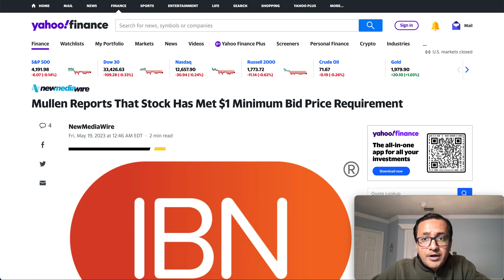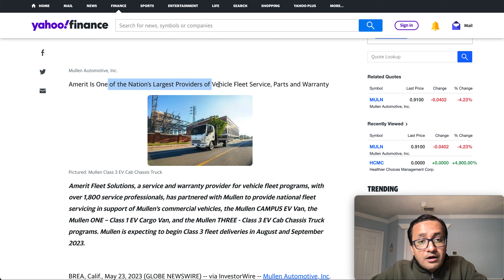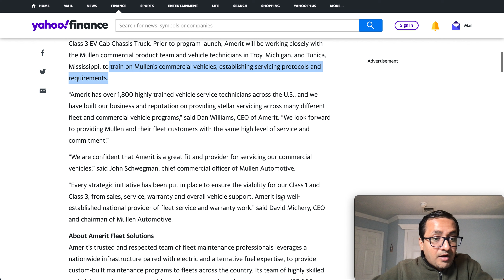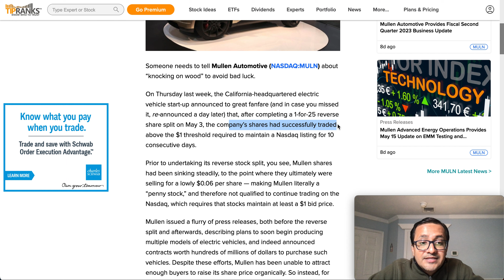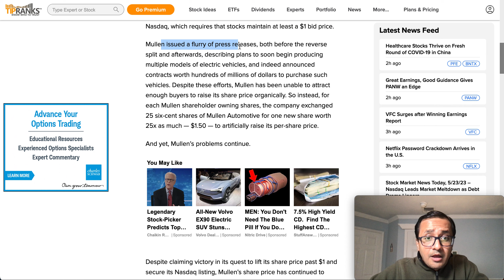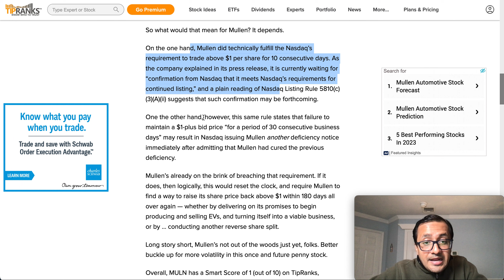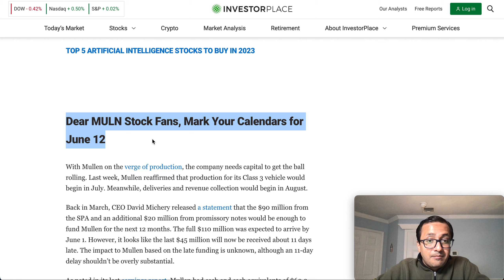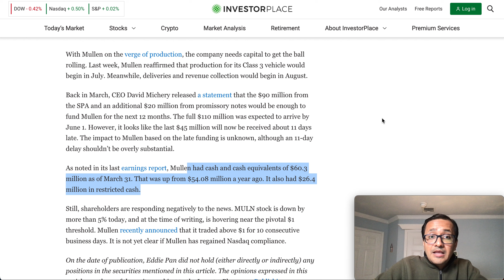MULN (Mullen) Stock In Trouble? All Time Low - What Could Happen Next? ⚠️Mullen Holders ALERT